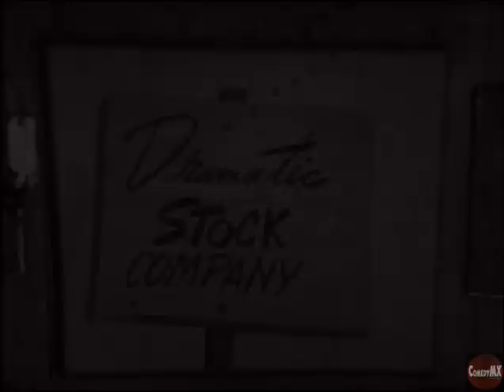Topsy Turvy Theater | Fisherman and His Wife | TV Puppet Show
(1961) Hand puppets Thackery and Ulysses enact fairy tale skits about Sherlock Holmes, Rip Van Winkle, Robin Hood and more! Syndicated to major TV markets in 1961-’62.

► About
Cartoons! Cartoons! Cartoons! You grew up loving them in theaters and on Television. Rekindle your love for Betty Boop, Felix the Cat, Bugs Bunny, Popeye, Superman and all their animated friends every day at Kartonok. The laughter never stops on ComedyMX channels!